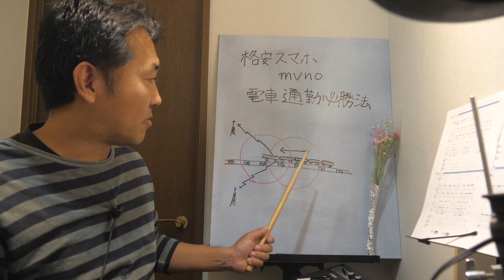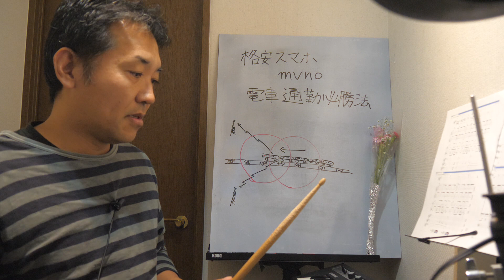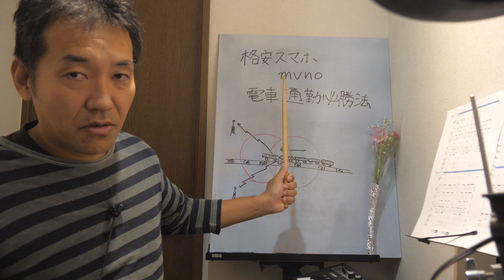格安スマホ（mvno）電車通勤必勝法！